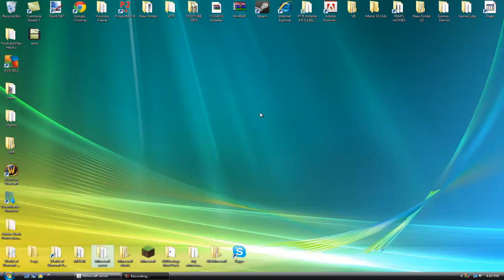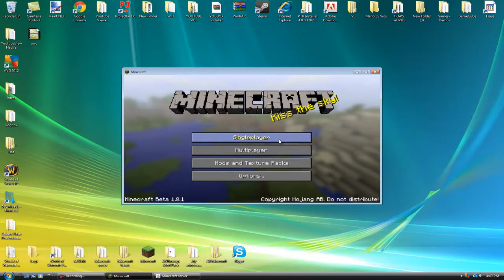Minecraft: Sky Block Survival Episode 3-The Thought Process